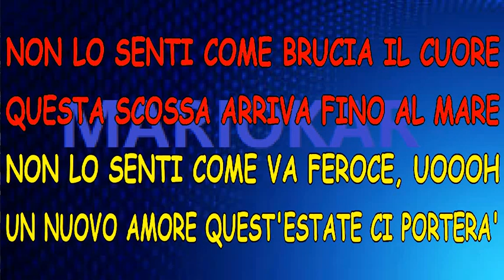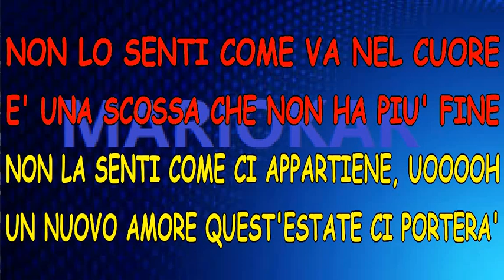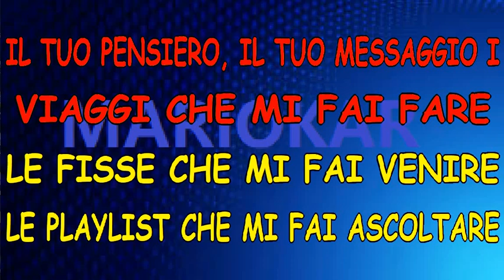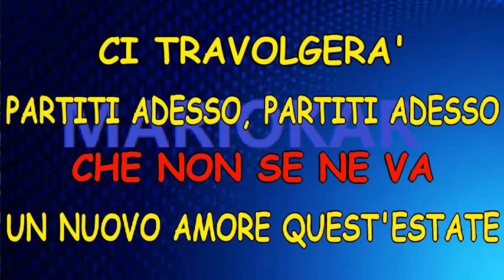Giusy Ferreri Partiti Adesso karaoke